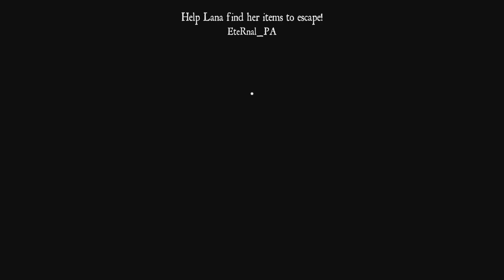Dress To Impress: The Halloween Quest - Exploring The Creepy Lana Lore (Xbox Gameplay)